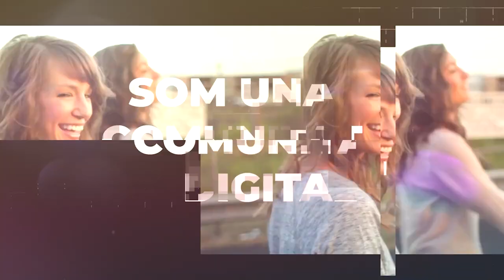Projecte COM2TU | Entrevista con Rosa Rueda, responsable de la asociación Por Ti Mujer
Autors principals: Asbel Bohigues, Rosa Rueda, Julissa Lisbeth Lozano Moreira, Carmela Golf Toledo, Alejandra Celeste Fernández Dávila Herrera

Conocer el trabajo de Rosa Rueda, de la asociación Por Ti Mujer. La entrevista es realizada por el alumnado de la asignatura Cultura y Comportamiento Políticos del Grado en Grado en Ciencias Políticas y de la Administración Pública. Esta entrevista forma parte del projecte COM2TU, que pretende aproximar al alumnado universitario la realidad diaria de mujeres que impulsan acciones en el tercer sector.